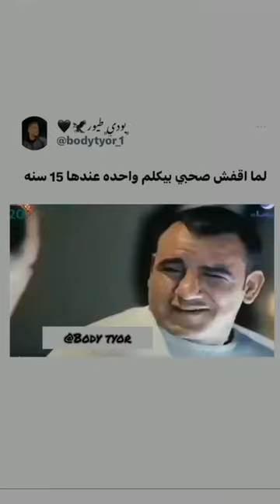يا سفاح الاندر ايدج 😂